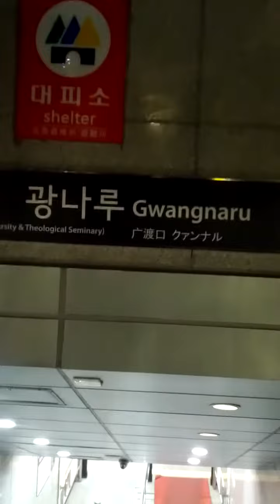Gwang Naru Station(546)-02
Fri 8th Jan 2021(AH 1442 Jumada Al-Ulla).